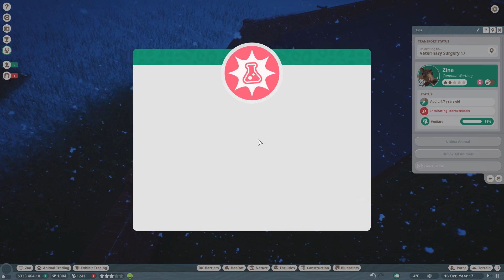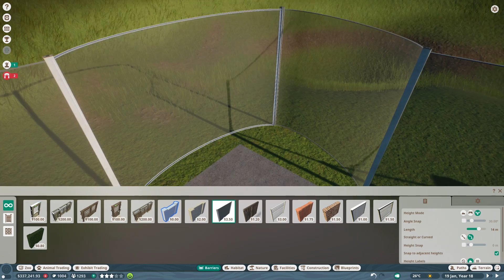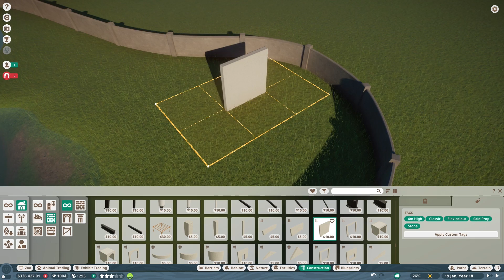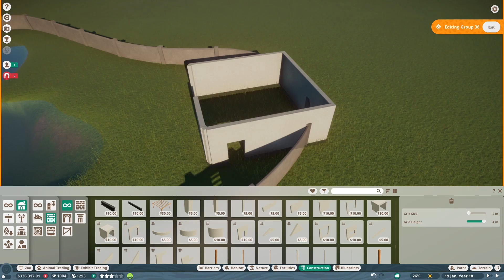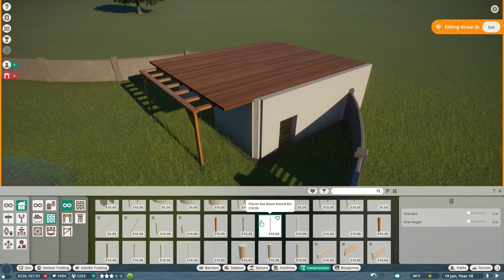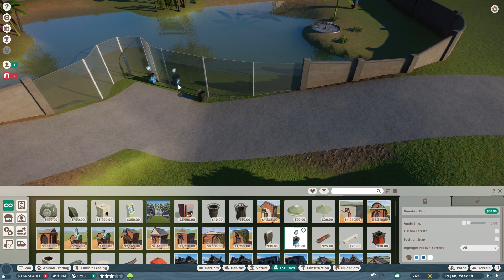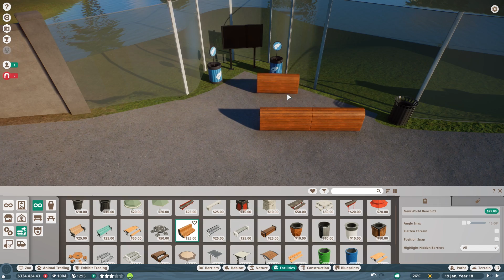Hippo Viewing Gallery - Ruhr Zoo - Planet Zoo Franchise Episode 7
Welcome to my Franchise mode episode and now with the thicc hippos

Specs:

i7 8770k
RTX 2080Ti
16GB DDR4

Hippos for the Rescue - Lets fix my zoo - Planet Zoo Beta Lets Play